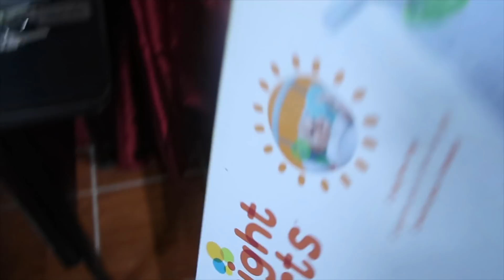Armando Un Gran regalo Para mi HIJO